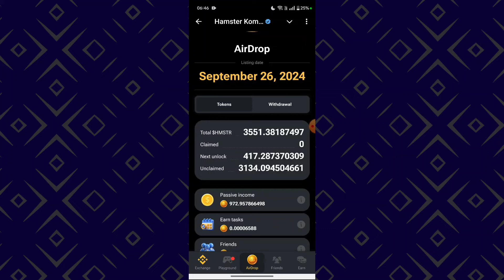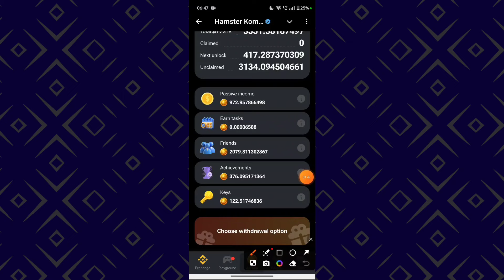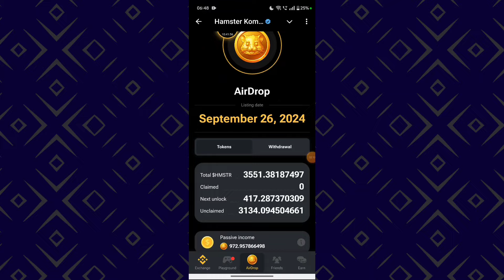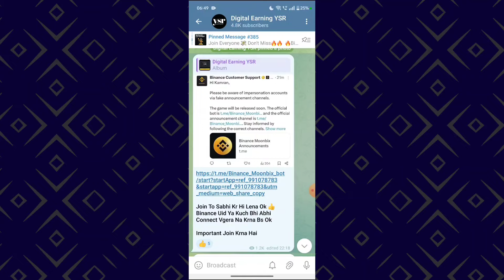Hamster Token Revealed | Hamster Kombat Token Allocation| Hamster Kombat Withdrawal | HMSTR Price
What Is Season 1 And Season 2 In Hamster Kombat
Hamster Kombat Account Ban Problem
Hamster Kombat Allocation
Hamster Kombat Token Distribution